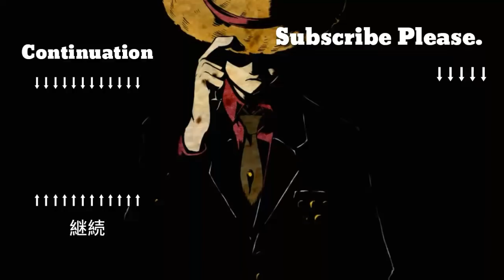Code Realize 12 - Fight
Code Realize Episode 12